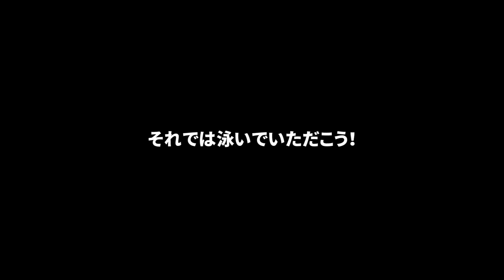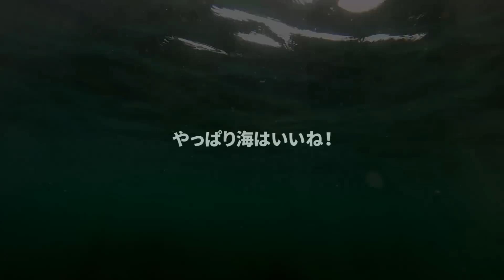【流行】マーメイド体験ガムテープでやったろ！mermaidswim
マーメードスイムええなぁ
人魚姫なるのゆめやったんやぁ

せや!!
ガムテープでやったろ!!